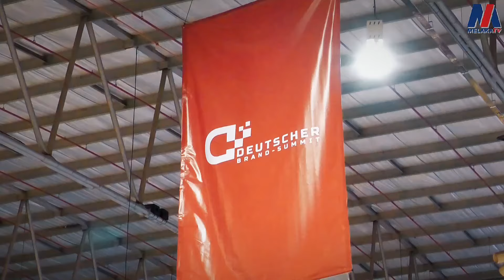GERMAN TECHNOLOGY PARK GTP,IKON INDUSTRI BAHARU MELAKA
15 Oktober - Taman Teknologi Jerman atau German Technology Park (GTP) yang akan dibangunkan di tanah seluas 186.15 hektar (460 ekar) di Ayer Keroh bakal menjadi sebuah kawasan perindustrian bertaraf dunia.

Ketua Menteri, Datuk Seri Utama Ab Rauf Yusoh berkata, kewujudan GTP di kawasan strategik iaitu berhampiran dengan pintu masuk Melaka akhirnya akan menjadikan Melaka sebagai ikon industri baharu.

Katanya, GTP juga berupaya membuka 10,000 peluang pekerjaan kepada anak Melaka termasuk kepada pelajar-pelajar lepasan Pendidikan dan Latihan Teknikal dan Vokasional (TVET).